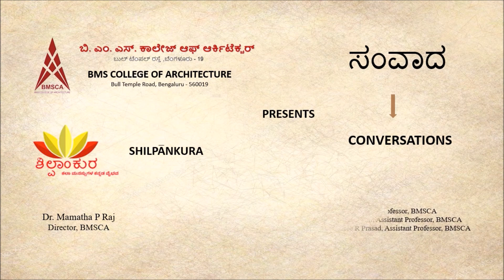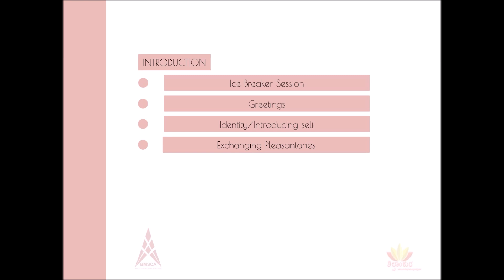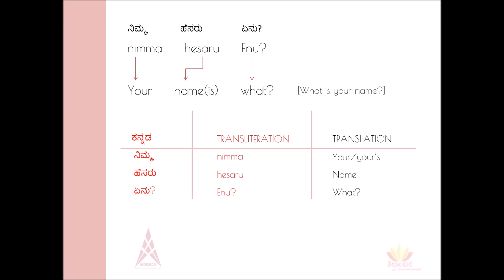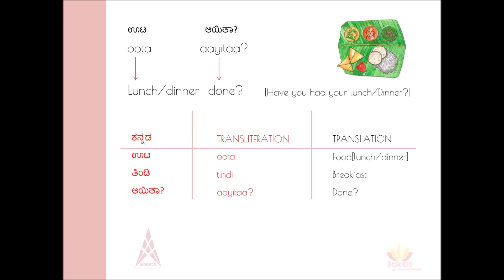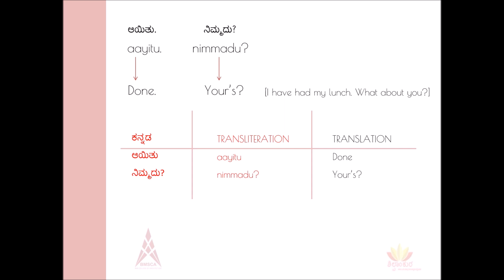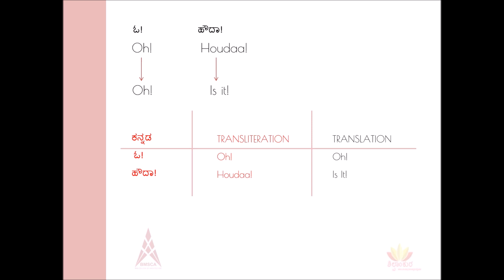Samvaada-Kalike 1: Shilpankura Kannada Sangha | ಸಂವಾದ- ಕಲಿಕೆ ೧: ಶಿಲ್ಪಾಂಕುರ ಕನ್ನಡ ಸಂಘ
ಶಿಲ್ಪಾಂಕುರ ಕನ್ನಡ ಸಂಘ, ಬಿ ಎಂ ಎಸ್ ಕಾಲೇಜ್ ಆಫ್ ಆರ್ಕಿಟೆಕ್ಚರ್ ತಮ್ಮ ಮುಂದೆ "ಸಂವಾದ - ಕಲಿಕೆ ೧" ಅನ್ನು ಪ್ರಸ್ತುತಪಡಿಸುತ್ತಿದೆ.

ಹೊಸದಾಗಿ ಇಬ್ಬರು ವ್ಯಕ್ತಿಗಳು ಭೇಟಿಯಾದಾಗ ಹೇಗೆ ಒಬ್ಬರನ್ನೊಬ್ಬರು ಪರಿಚಯಿಸಿಕೊಳ್ಳುತ್ತಾರೆ ಎಂಬುದೇ ಇಂದಿನ ಸಂವಾದ.

Shilpankura Kannada Sangha, BMS College of Architecture presents "Samvaada - Kalike 1".
Today, we present before the conversations that take place when two people meet for the first time.